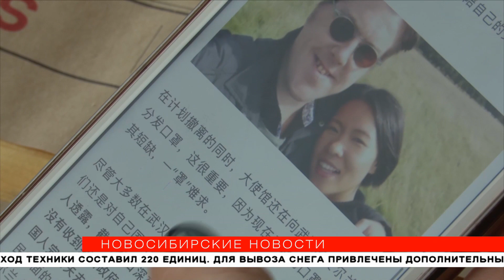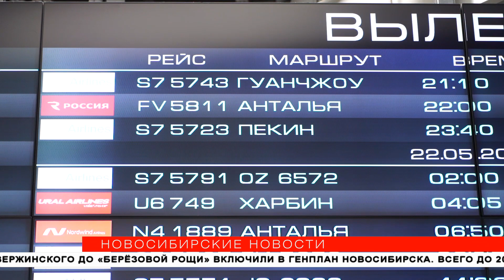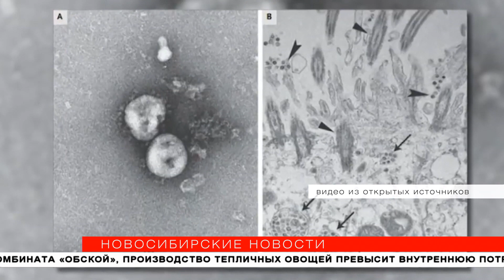Двух человек обследовали на коронавирус в Новосибирске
После анализов выяснили: это ангина и ОРВИ. Врачи призывают новосибирцев не паниковать. До России вирус не дошёл. Шансы заразиться были только у тех, кто недавно ездил в Азию. Анна Братушкина продолжит тему.